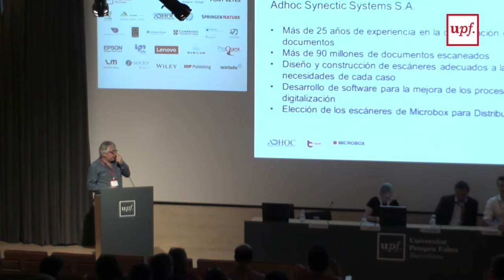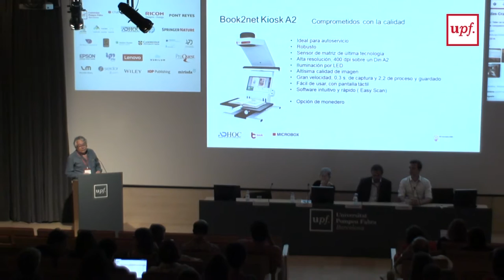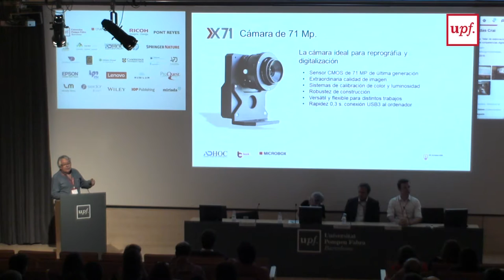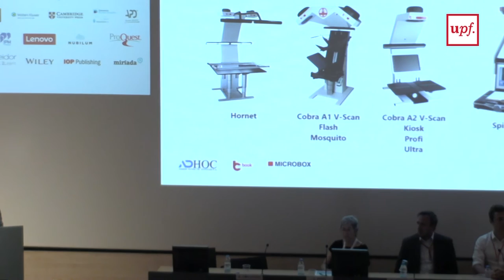XIV Jornadas CRAI - Solución de digitalización en autoservicio para bibliotecas y archivos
Esteve Cruanyes
Adhoc